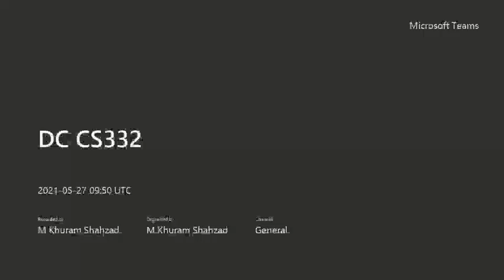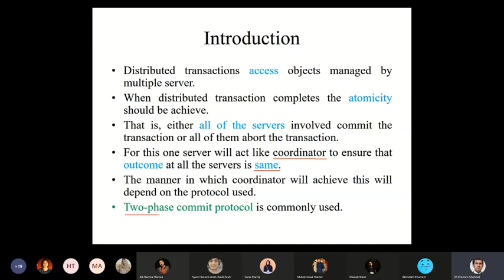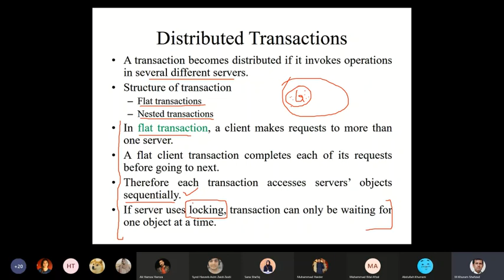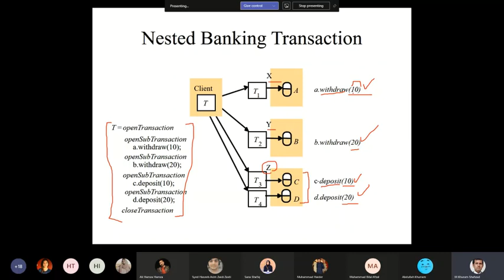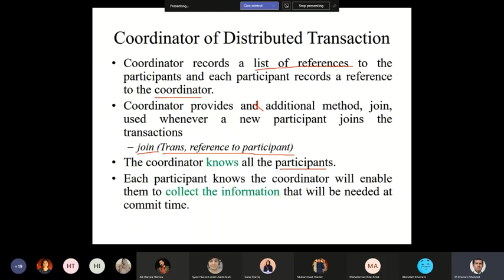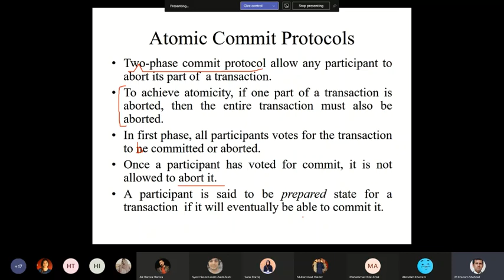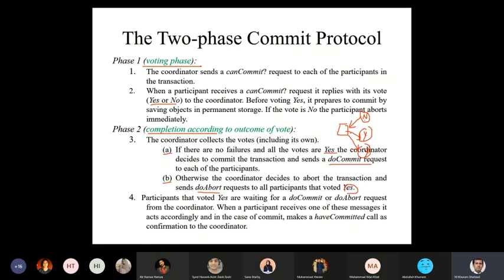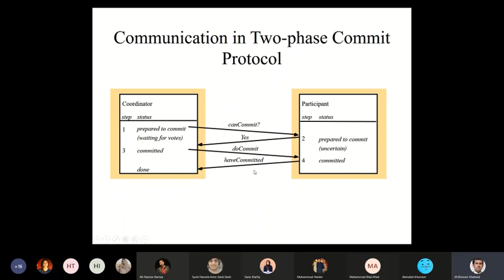W12-L15 Distributed Transactions Part 1